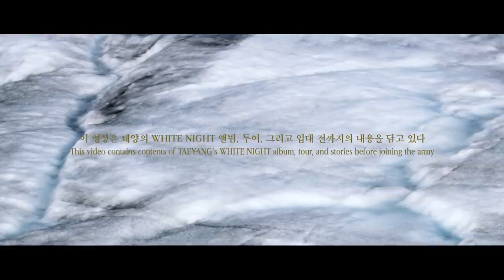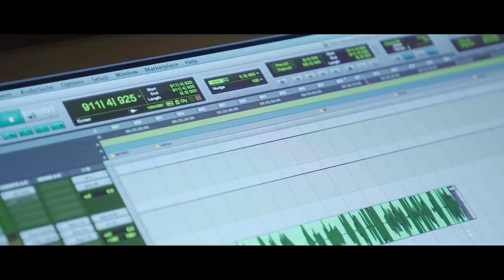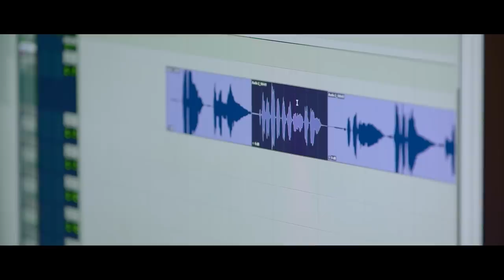Ep_1. The midnight sun [白夜 | WHITE NIGHT]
"과정 만큼 결과도 잘됐으면 좋겠어요"
"무엇보다 같이 참여했던 분들이 행복했으면 해요"
2017년 태양이 3번째 정규 앨범 'WHITE NIGHT'을 발매한다. 오랜만에 선보이는 솔로 작품인 만큼, 모두가 잠든 후에도 쉬지 않고 작업에 매진, 아티스트로서의 역량과 개성을 공고히 쌓았다.

오롯이 자신만의 음악 색채와 이야기를 담아낸 ‘WHITE NIGHT’ 앨범 그리고 솔로 월드 투어.
밤에도 지지 않는 태양의 이야기가 펼쳐진다.